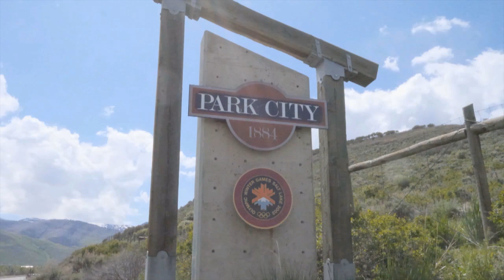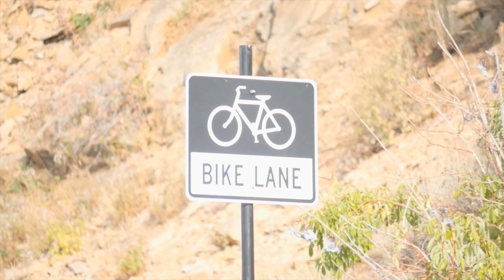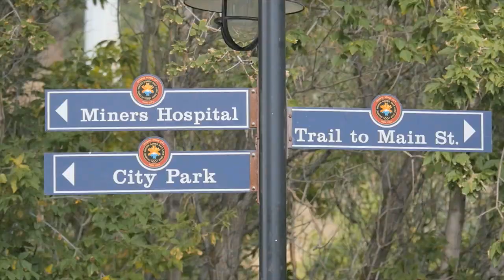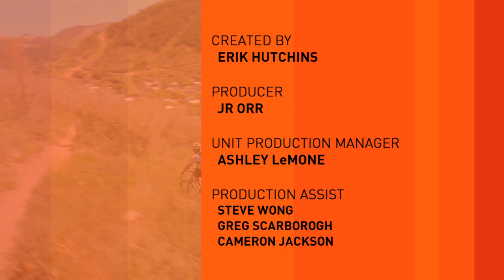Gold Level Mountain Biking Town (Ep8.4)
In this segment of Utopia we investigate what goes into creating the FIRST gold level "ride center" in the world! Says who? The IMBA that's who. That stands for International Mountain Biking Association so they know a thing or two.